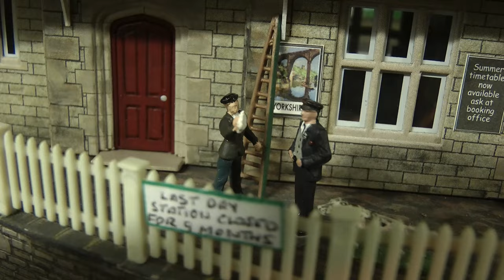Tyne Dock Closes. an end of a Era. No 421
Its been playing on my mind for awhile ever since south shields was finished. Tyne Dock is well over due to ripped up and re-built.
The last train will not be the Final Train. Enjoy.